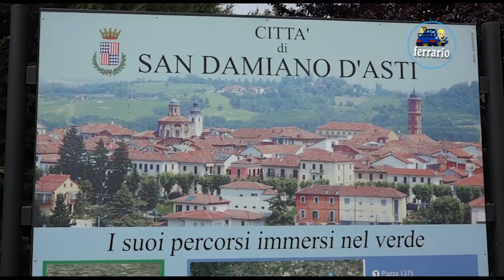6°Rally Il Grappolo 2022 CLIP BRG MOTORSPORT FERRERO-DONADINI by Ferrario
I migliori passaggi esterni dell'equipaggio FERRERO-DONADINI su Peugeot 106 N2 durante il 6°Rally Il Grappolo 2022.